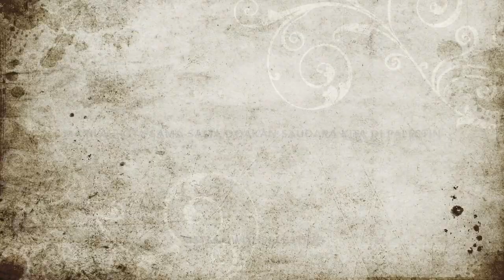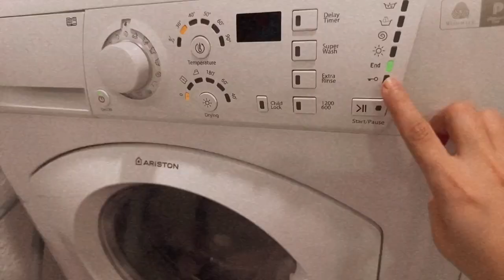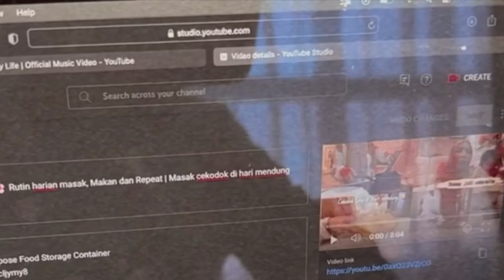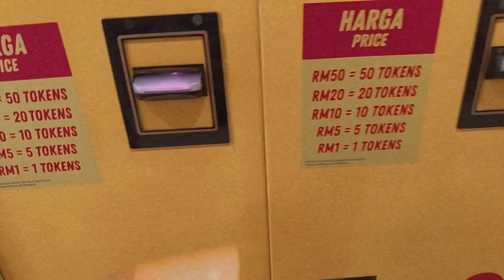Weekdays vlog 🌤️ berhari hari tangguh pergi dobi sebab tengok kes kena t!k4m dekat dobi 😥Azieyy